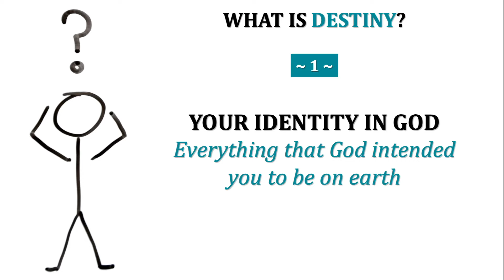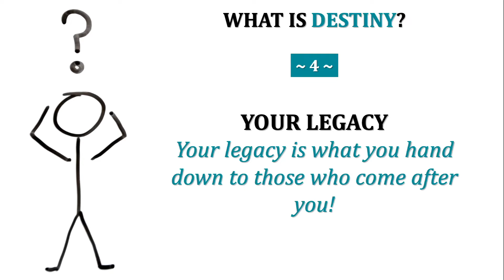What Am I Here For? | Mark Daniel | INSIGHT Church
Pastor Mark Daniel teaches on the four essentials of destiny in God and explains what destiny is and is not.

To support JAMES WARD MINISTRIES and help us continue to reach people around the world through global missions

At INSIGHT CHURCH, we’re making better believers by understanding, embracing, and doing God’s Word! INSIGHT Church is led by Pastors James and Sharon Ward with church locations across Chicago in Skokie and Tinley Park, IL.